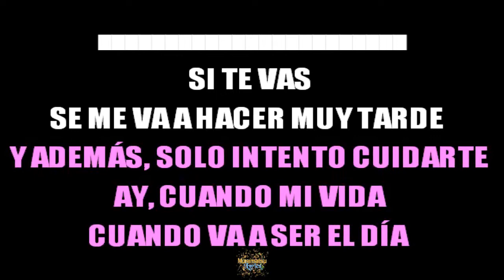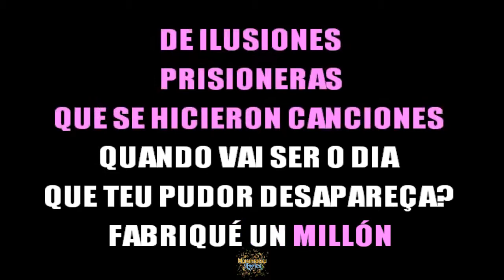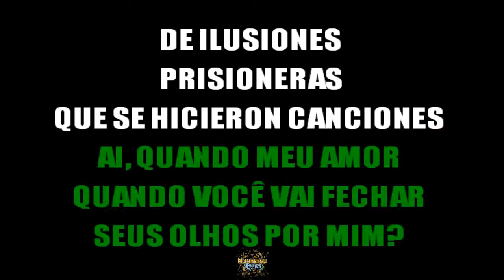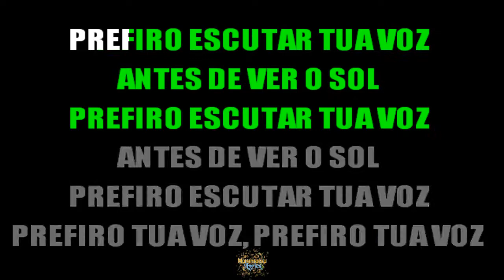Dulce María & Manu Gavassi (Coti) - Antes Que Ver El Sol / Antes de Ver o Sol - Letra / Lyrics